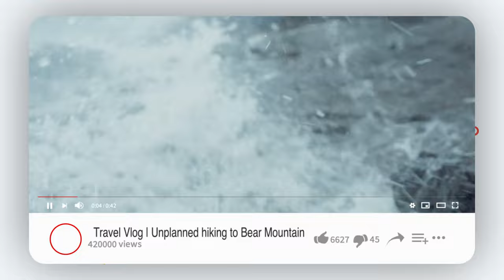Cliff Jumping at Fawn's Leap | Kaaterskill Falls, New York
This video is about a well spent day at FAWN'S LEAP which lies in Hunter, NY.  Fawn's leap is one of the best spot for cliff diving near New York City.  The leap goes from 20ft  to 50ft depending where you jump from. The water is clean, fresh and  deep enough.  It also has wide area perfect for grilling.  It isn't too far from a local convenience store. It is a worth visit place with your family and friends. It is a beautiful place but also dangerous if you have little kids.

       Parking is hard to come by because it is so popular, there's always chance to get a ticket so  be careful where you park. There are places to pull off to the side but it is hit or miss.

Some tips;  bring water shoes, be prepared to hike and climb steep terrain , water proof your electronics ( case or containers) ,  food and drinking water  because you will definitely need some.

Gears:-
Canon EOS 1DX mark II

GoPro HERO8

© NYC NEPALI LIFESTYLE - 2020